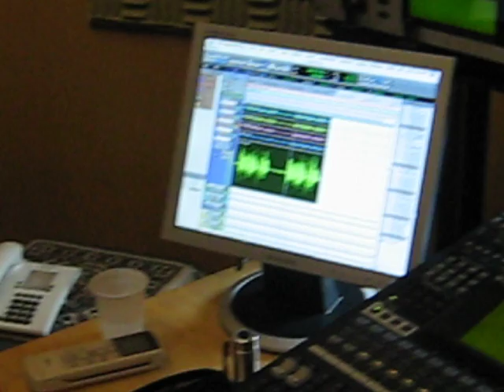Novo Prático Coração_ Nô Stopa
Gravação da música título do segundo CD de Nô Stopa com produção de Érico Theobaldo e co-produção de Rogério Camargo.